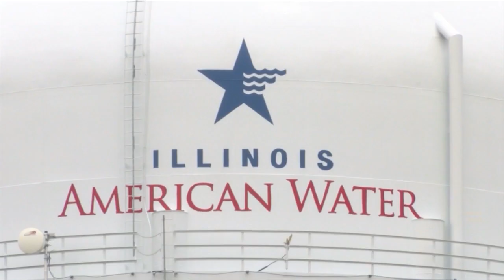water lead pipes in illinois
ILLINOIS LEAD WATER PIPES